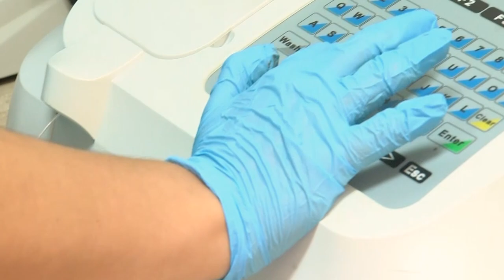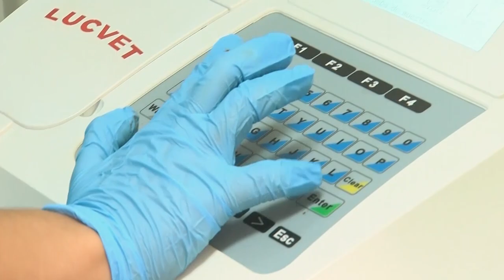MESA DE ANÁLISIS AGRICULTURA | FORMACIÓN VETERINARIA UCSG